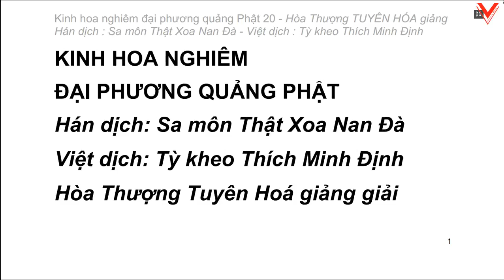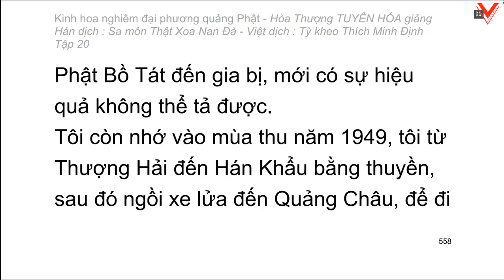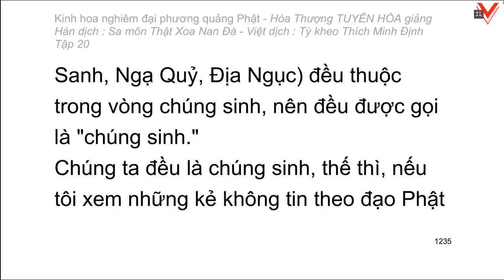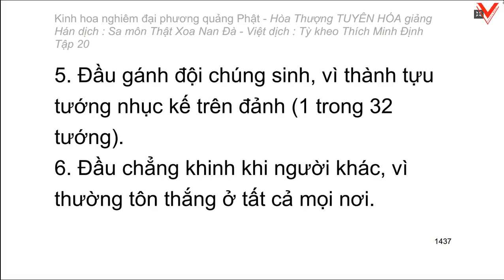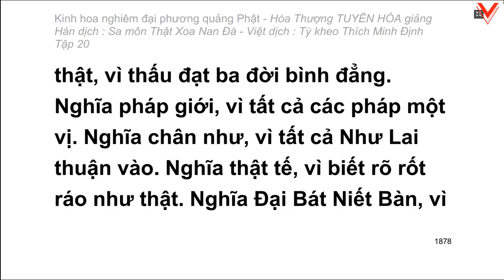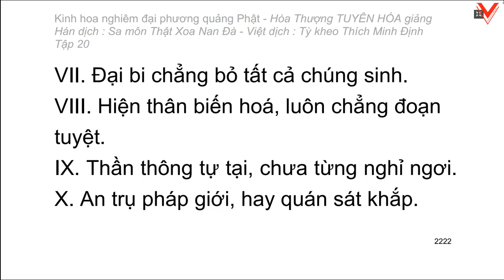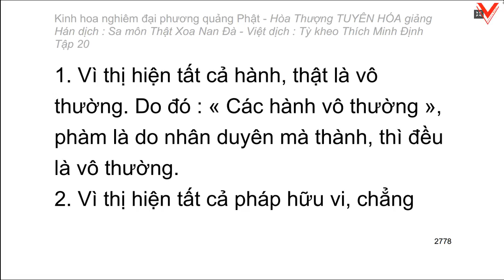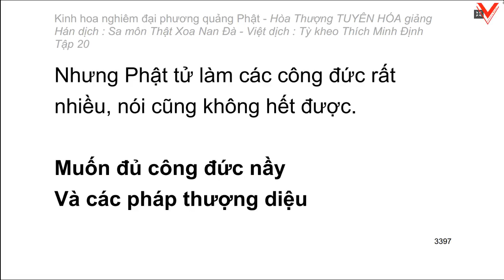Kinh hoa nghiêm - hoà thượng Tuyên Hoá giảng giải (Video dài) - Tập 20/25 (tiếp)